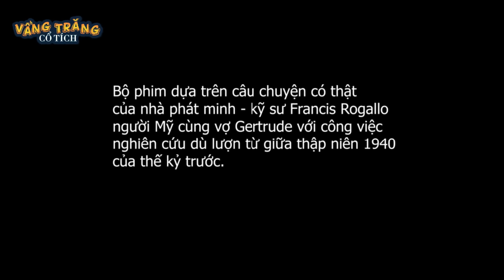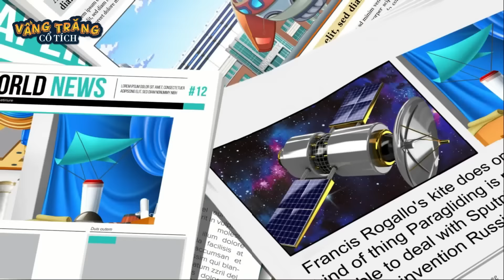CON VUA MÀ NGU - TRUYỆN CỔ TÍCH - QUÀ TẶNG CUỘC SỐNG - KHOẢNH KHẮC KỲ DIỆU - CHUYỆN CỔ TÍCH